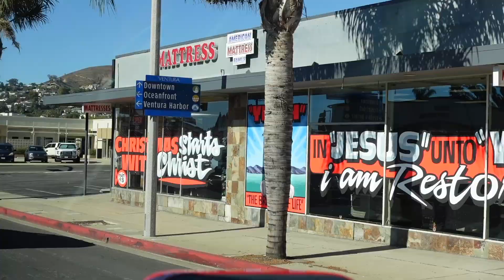How She Fell In Love - Vlogmas 15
Rachel Ballinger
2674 East Main Street